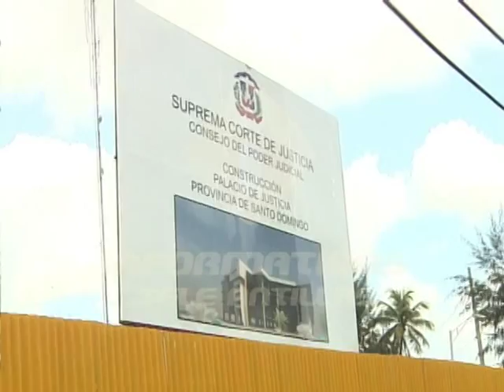Muere abogado en plena audiencia en la Fiscalía de la Provincia Santo Domingo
Murió anoche en la Fiscalía de la provincia Santo Domingo, en plena audiencia, el abogado Darío Castillo.